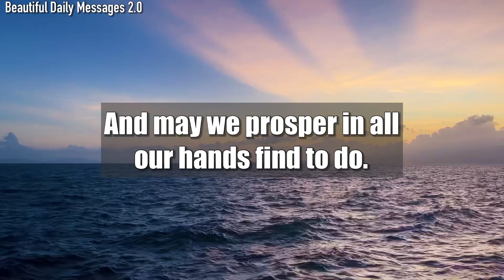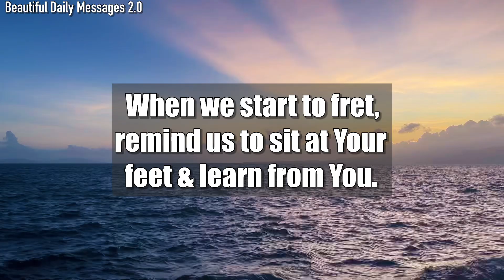Lord God, Please help us not to worry about tomorrow, but to trust in Your provision, &…#261